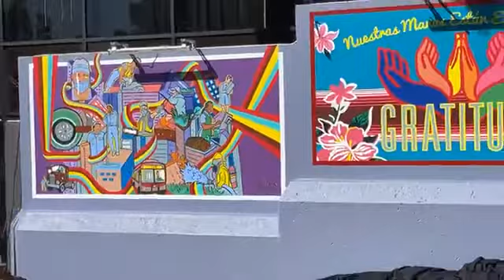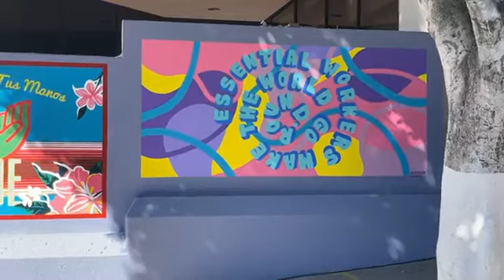Inauguracion Mural Gratitude | 23 de febrero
Se realizó la develación del Mural "Gratitude", plasmado en la fachada exterior de la sede de esta representación consular, en un espacio diseñado ex profeso para exhibir pinturas. El mural está compuesto por los tres dibujos ganadores de un concurso de pintura convocado por este Consulado General para reconocer a los trabajadores esenciales durante la pandemia. En el evento estuvieron presentes el Director General para América del Norte y Encargado del Despacho de la Subsecretaría, Roberto Velasco; el Director Executivo de Heart of Los Ángeles (HOLA), Tony Brown, y la Directora para Asuntos de Gobierno y Comunicaciones de CEMEX, Debbie Wells. Asimismo, asistieron el Cónsul General de Guatemala, Tekandi Paniagua; el Cónsul Encargado de Filipinas, Ambrosio Brian F. Enciso III, los artistas y la suscrita. El proyecto fue posible gracias al patrocinio de CEMEX y a la colaboración de la organización sin fines de lucro, Heart of Los Ángeles (HOLA), la cual provee oportunidades de desarrollo a los niños de escasos recursos, a través de una amplia gama de programas vespertinos. Los artistas ganadores son Marlené Nancy López, Anne Hong y Christopher Daniels de origen guatemalteco, coreano, y filipino respectivamente. Los muralistas que contribuyeron a plasmar los dibujos son: Yair Sarmineto y Emanuel Gálvez, ambos de origen mexicano. Esto da cuenta del carácter multicultural y pluriétnico de Los Ángeles y en particular, de la importancia que concede el Consulado General de México a construir comunidad en tiempos difíciles.